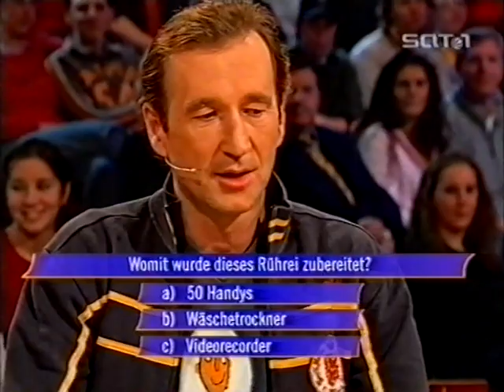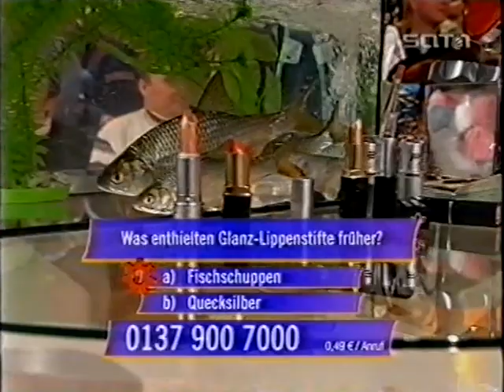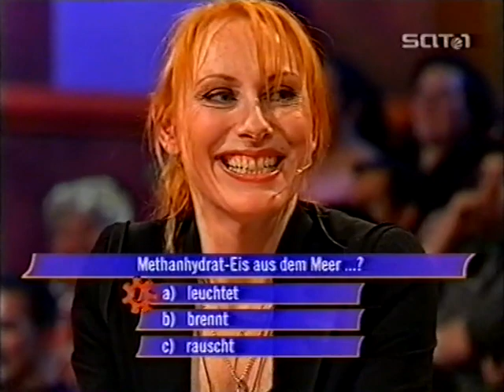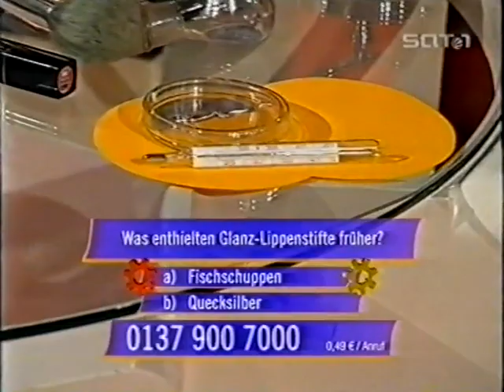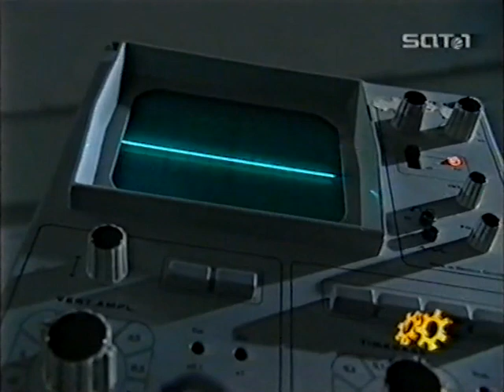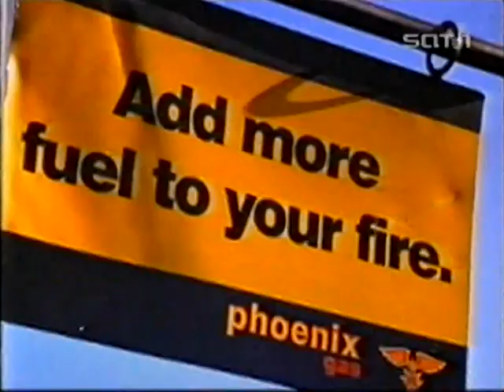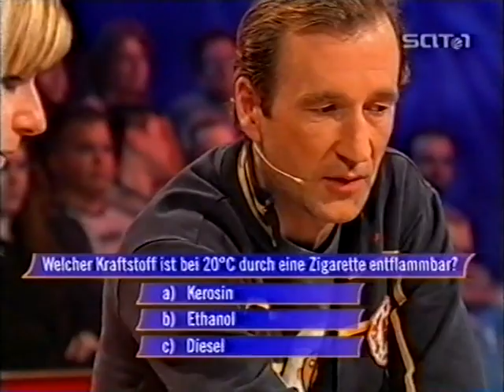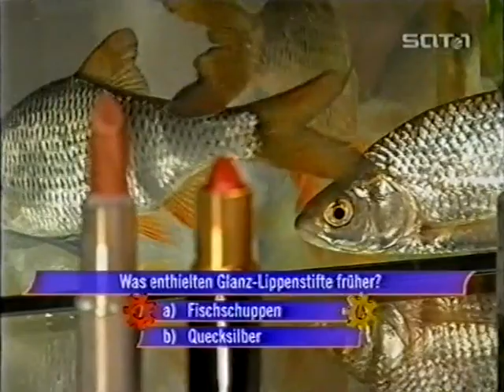Clever! - Die Show, die Wissenschaft (Gäste: Peter Lohmeyer und Andrea Sawatzki)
Gäste: Peter Lohmeyer und Andrea Sawatzki